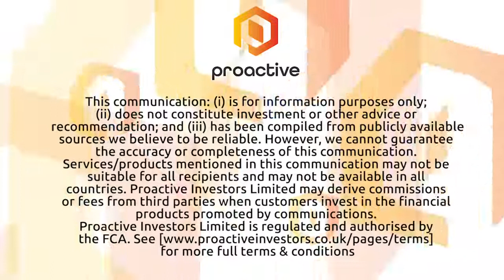NR Private Market Proactive Investors Cobra Resources 20200527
Cobra Resources PLC's (LON:COBR) Craig Moulton talks Proactive's Andrew Scott through the results of its recent stage 2 sampling programme at the Wudinna project in Australia which he says has confirmed the presence of elevated anomalous pathfinder elements.

He says that indicates there's potential for significant resource extensions - particularly at Baggy Green.

Also on the call is Richard LLoyd from NR Private Market which assisted on the fundraising when COBR relisted in London a few months ago plus he updates on progress with the platform's 'investor lounge'.